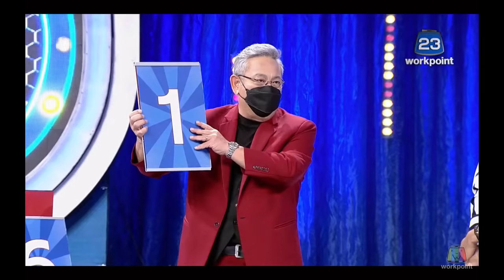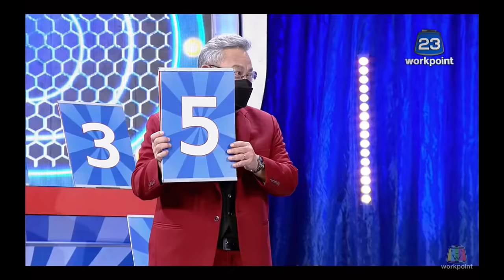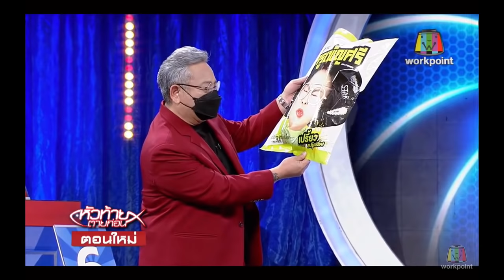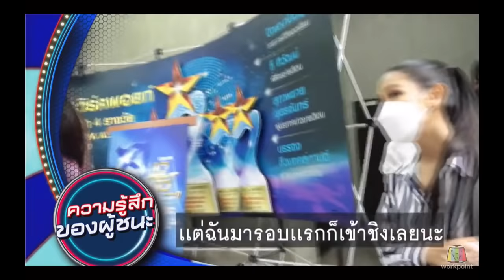หัวท้ายตายก่อน | EP.28 | 19 กค 64 Full (อัพเร็ว ดูก่อน) กดไว้+แชร์ มีแต่ของสนุก (EP29น่าจะสนุกกว่า)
กดไว้ มีแต่ให้ของสนุก
(อัพเร็ว แต่เดี๋ยวก็โดนบล็อค ;)
ชอบดู: FanClub อัพเอง